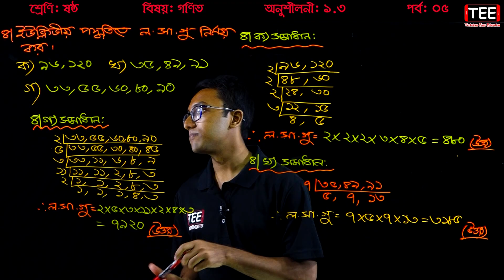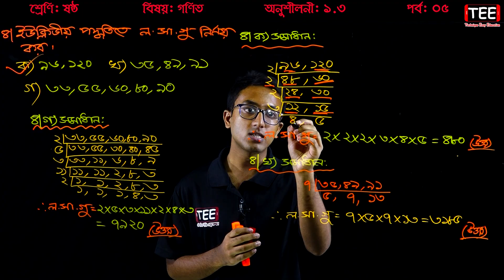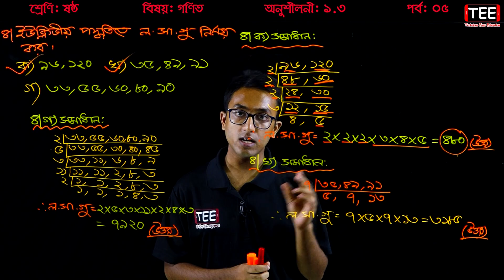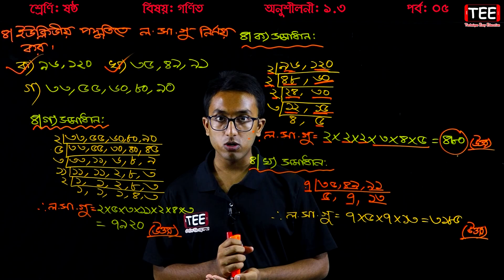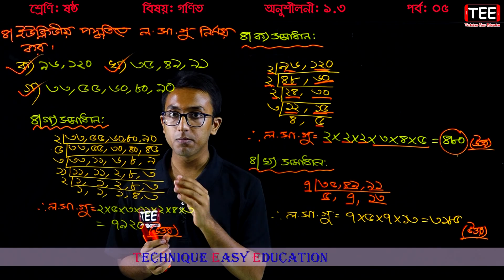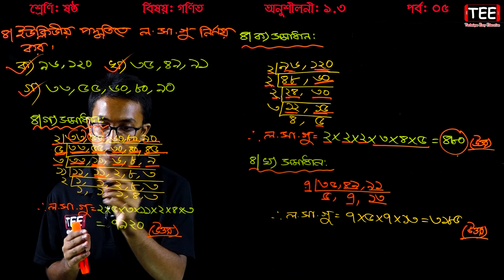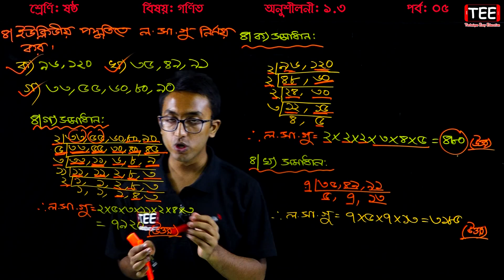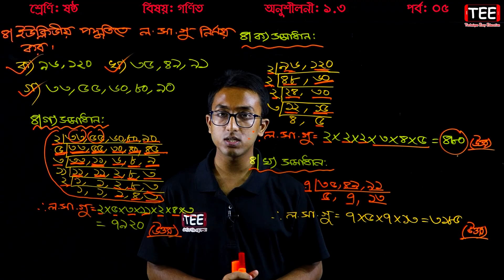58. Six Math Chapter 1.3 (Part-5) ll Class 6 Math 1.3 ll ষষ্ঠ শ্রেণির গণিত অনুশীলনী ১.৩